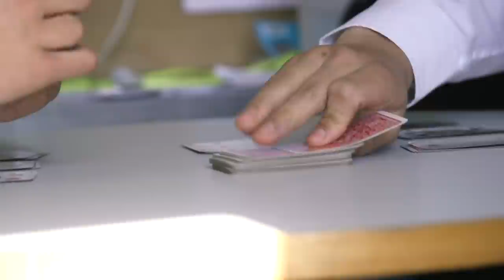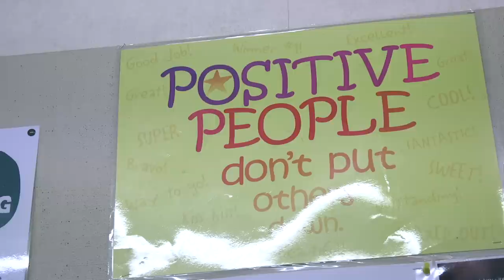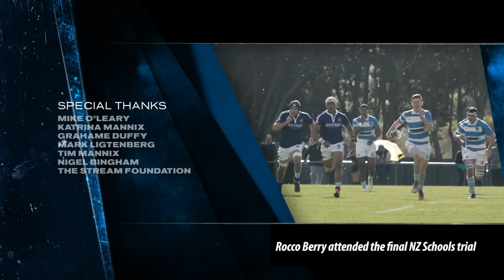The Season S3 E3 | New Zealand Rugby - St Pats Silverstream | Sports Documentary | RugbyPass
Episode 3 of a 3 part series looking inside one of New Zealand’s iconic rugby colleges, St Pats Silverstream, as the First XV edge closer to re-writing the record books in the school’s esteemed 86-year sporting history. Produced by Onion TV.